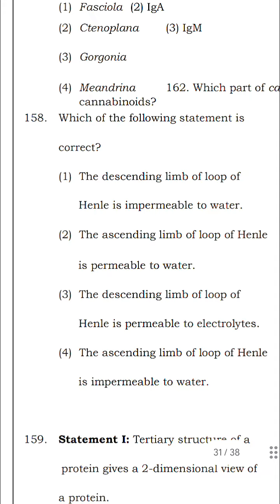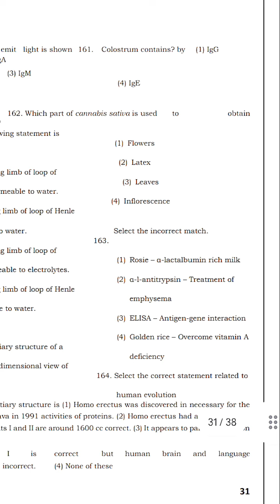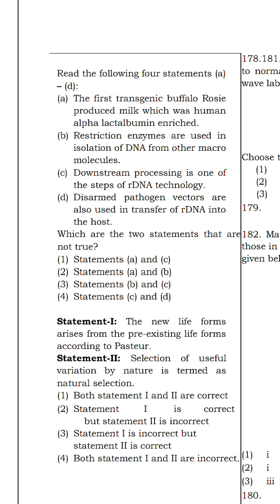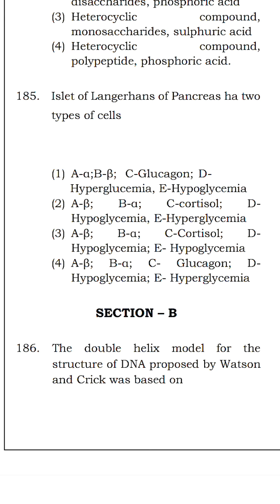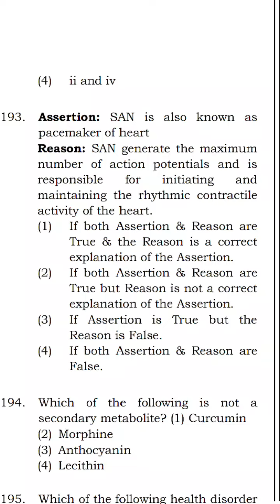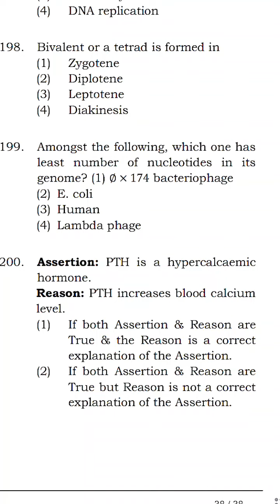neet paper 2024 leaked ? how to get neet leaked paper 5 may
neet paper 2024 leaked ? how to get neet leaked paper 5 may neet2024 neetpaper neetwallah @biologyatease

neet pyq questions 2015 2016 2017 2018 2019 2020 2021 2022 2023
neet previous year question paper with answers, solutions, answer key
neet question paper 2024 leaked
neet exam 2024 news today
neet exam 2024 viral paper

Thanks to All supportive team :-